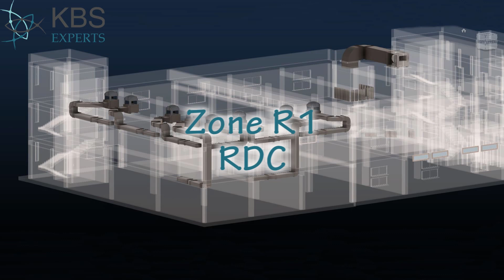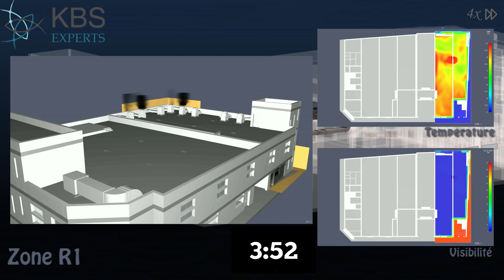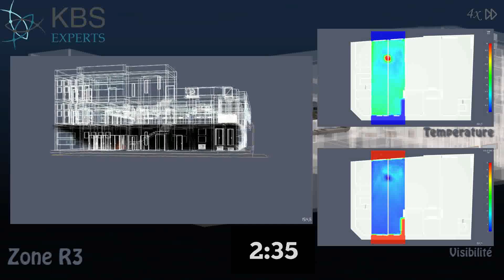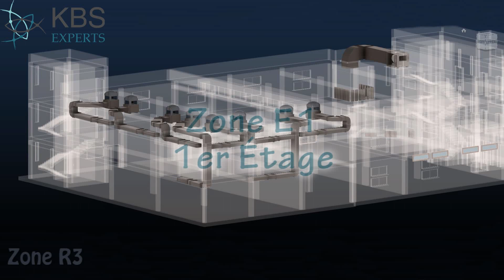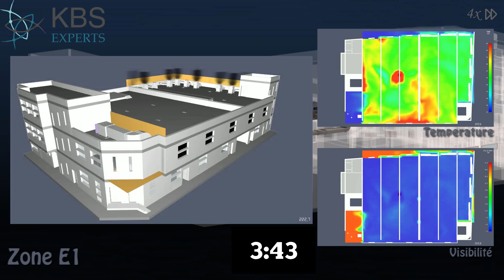CFD_KBS_Experts_171001_SBM_Découpe et Stockage Simulation désenfumage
Simulation des systèmes de désenfumage d'un atelier de confection textile.